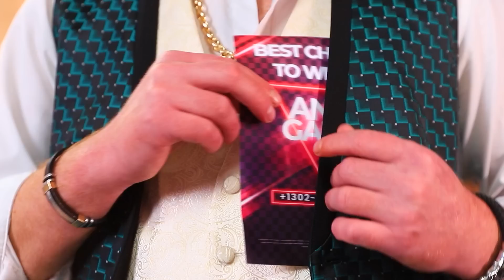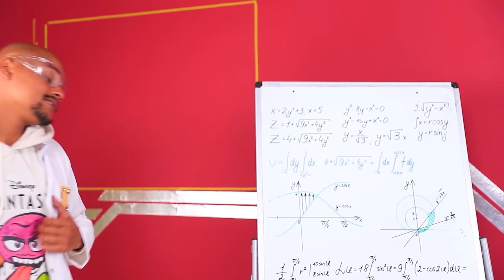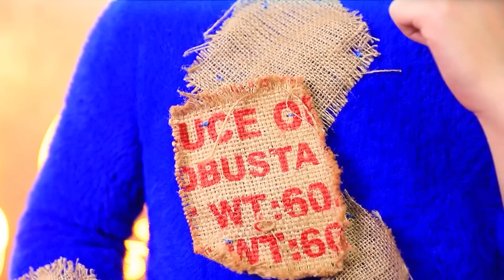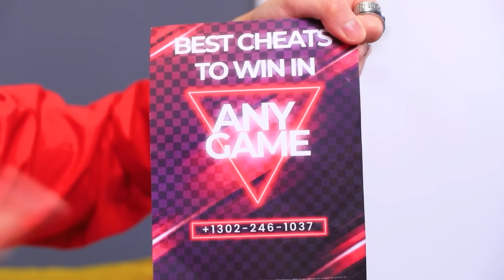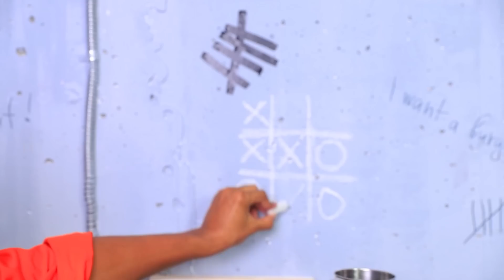Giga Rich Gamer vs Broke Gamer | NOOB vs PRO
The famous PRO gamer Ray faced a stronger opponent for the first time in a long time. 👑 To win, he’ll have to team up with his broke NOOB friend Jet. 🎮 Will the guys become cool teammates? 😬 Find out in our new video! 👇